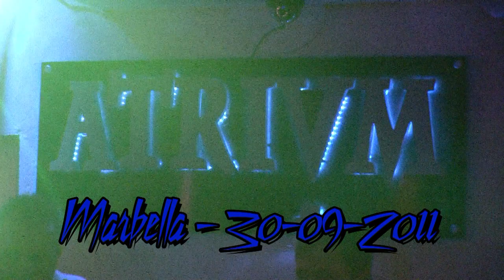OCTUBRE ROTO - "Vibremos en la Oscuridad / Como un Loco".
Dos temas de su actuación en Bar ATRIUM de Marbella el 30 de Septiembre de 2011.